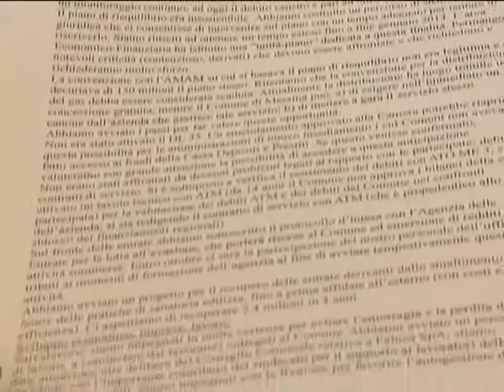Messina, l'assessore al bilancio Guido Signorino: "Il rischio dissesto c'è ancora"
Intervista di Eduardo Abramo